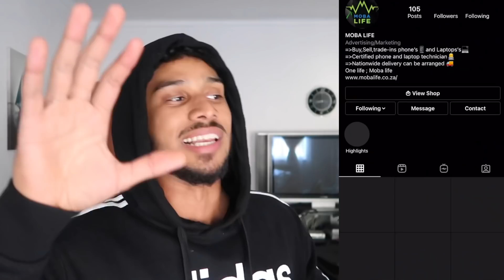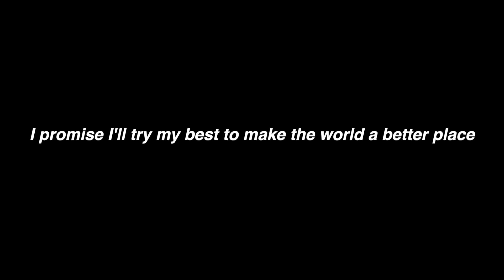SURPRISING COUSINS WITH iPHONES (emotional)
In this video I prank my cousins MULTIPLE times before I surprise them with new phones... This a movie enjoy it!

Thank you to Mobalife for making this possible!